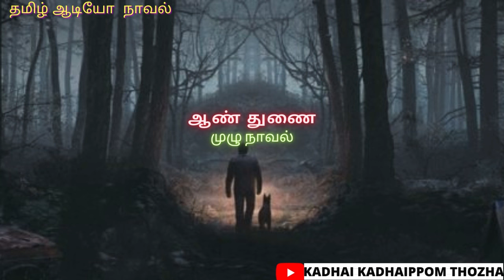ஆண் துணை/Tamil Crime Novel/Audio Tamil Novel/Kadhai kadhaippom Thozha